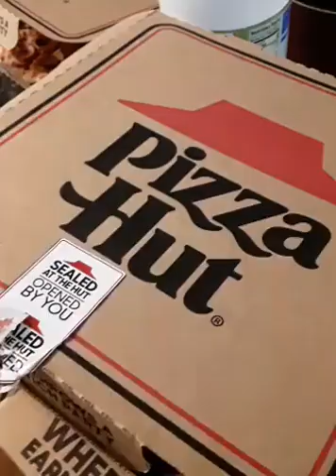Dominoes 7's Facebook Live Easter Monday 1